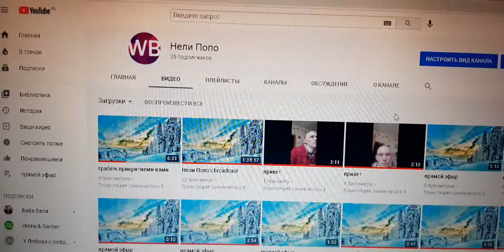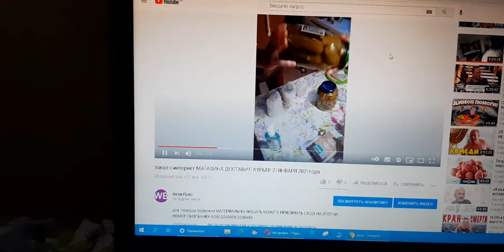24 февраля 2021 г.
ДРУЗЬЯ ЗАХОДИМ НА МОЙ ДРУГОЙ КАНАЛ ТУТ БУДИТЬ ВЫХОДИТЬ ПРЯМОЙ ЭФИР ВЫ ХОТИТЕ НА ПИШИ КОМЕНТАРИИ ссылочка на другой канал